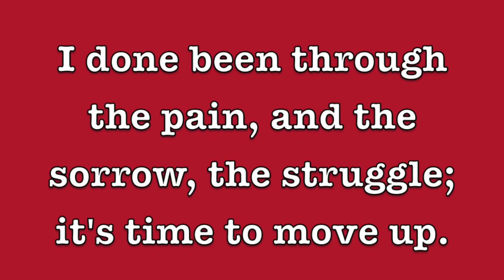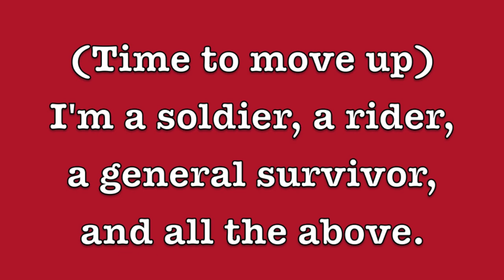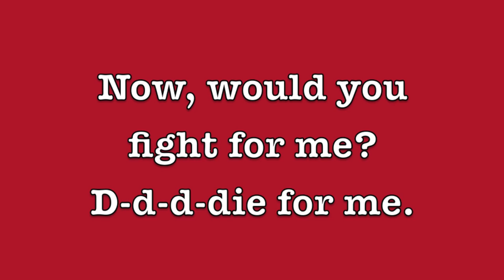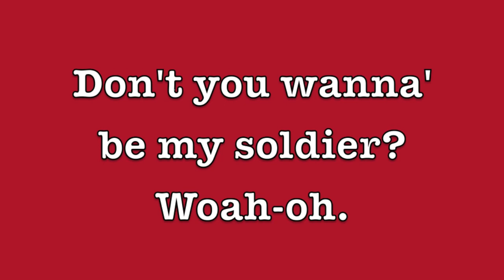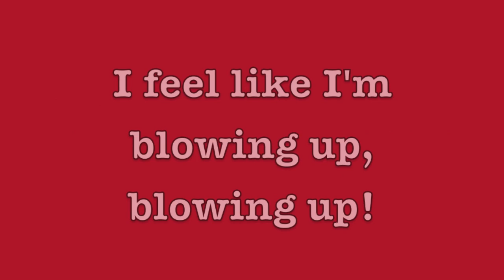Woodlands Elite Generals 2014-2015 Lyrics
This is YOUR year Gens! 201(5 Stars)